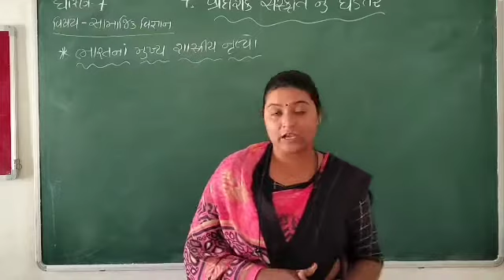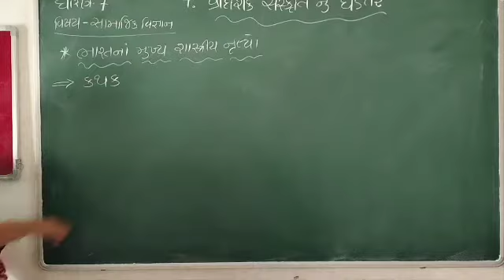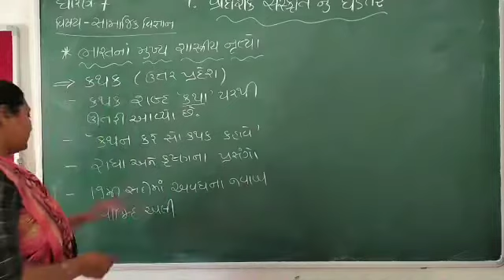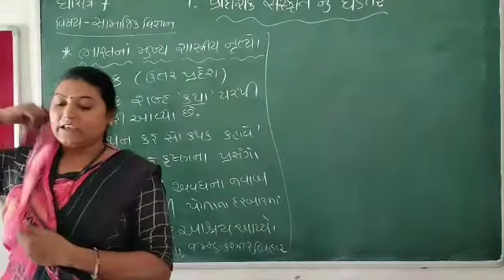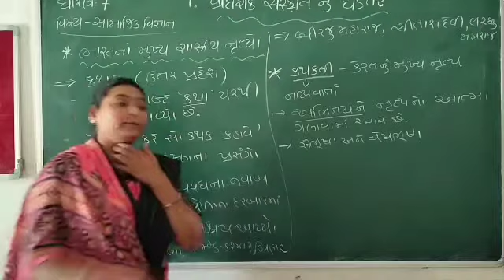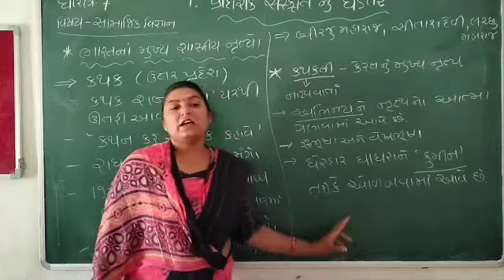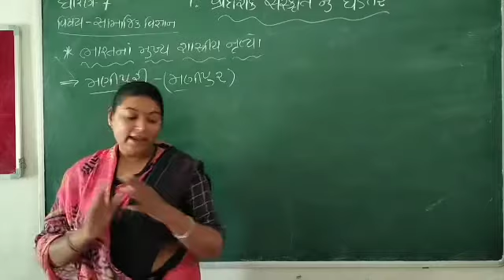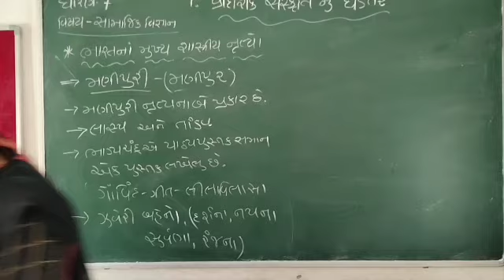STD 7 || S.Science |||| સા.વિજ્ઞાન || પ્રાદેશિક સંસ્કૃતિ નું ઘડતર || પ્રકરણ - 7 || Lecture 5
Mayuriben Parmar

Mo.87804 71515